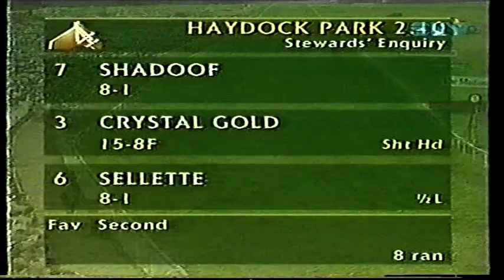UK Sat 7 June 1997 Pt 1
Epsom Downs. Derby Day